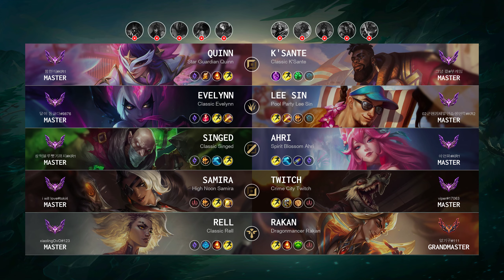K'Sante Top vs Quinn - KR Master Patch 14.9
KSante Top played by "그냥 칼@부캐임", KRMaster 389 LP

- Skin: Classic K'Sante
- Primary Rune: Grasp of the Undying

Timeline:
00:00 Ban & Pick
00:15 Runes & Abilities
01:37 Gameplay
04:14 Team FIGHT
05:07 Gameplay
06:11 Get a SOLO KILL
06:39 Gameplay
08:40 Get a SOLO KILL
09:08 Gameplay
10:08 Team FIGHT
10:36 Gameplay
11:07 Team FIGHT
11:35 Gameplay
12:13 Get a SOLO KILL
12:41 Gameplay
15:04 Team FIGHT
15:37 Gameplay
16:43 Get a Quadra Kill
17:32 Gameplay
18:09 Team FIGHT
19:06 Gameplay
20:06 Team FIGHT
20:58 Gameplay
22:34 Get a Double Kill
23:06 Gameplay
25:00 Get a SOLO KILL
25:28 Gameplay
27:00 Get a Double Kill
27:18 Team FIGHT
27:39 Gameplay
29:31 Team FIGHT
29:46 Take down The Turret
29:50 Take down The Inhibitor
29:55 Take down The Turret
29:59 Team FIGHT
30:10 End credit